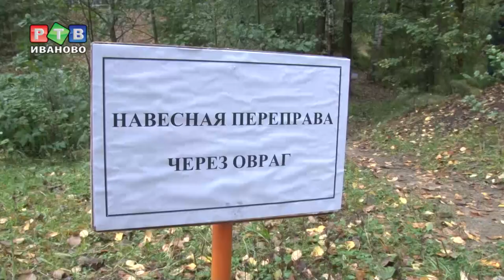«Школа безопасности» для ивановских ребят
Мероприятие с таким названием провели во вторник у школы №41. Его участниками стали полсотни школьников, которым предстояло показать уровень своей физической подготовки и отработать навыки выживания в сложных условиях и спасения людей.